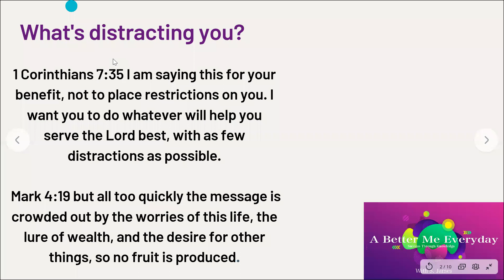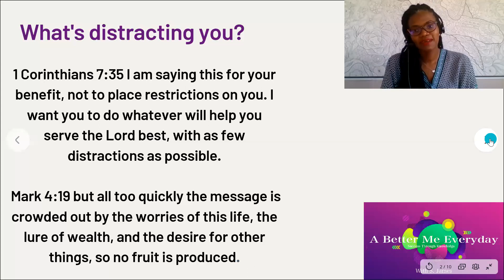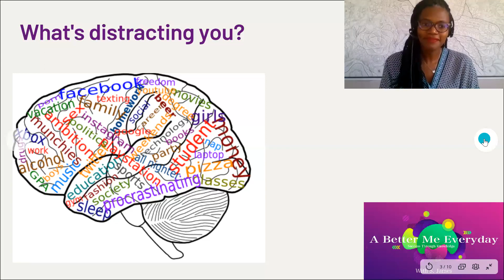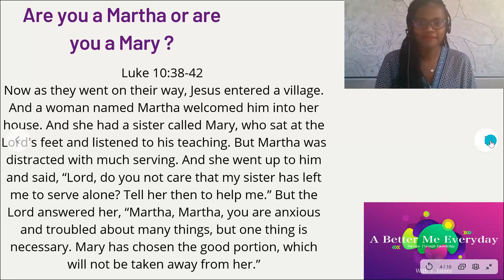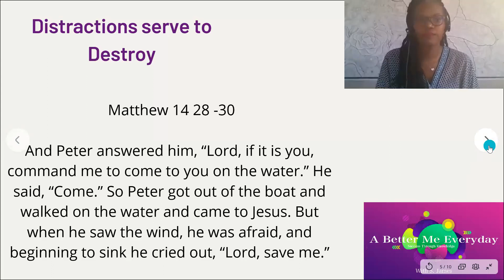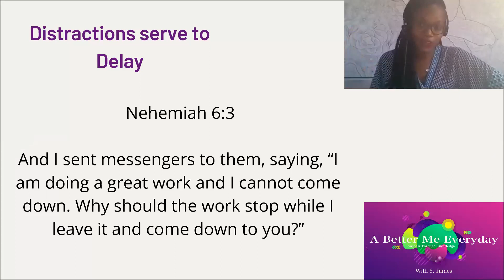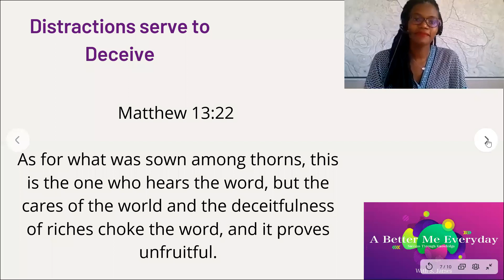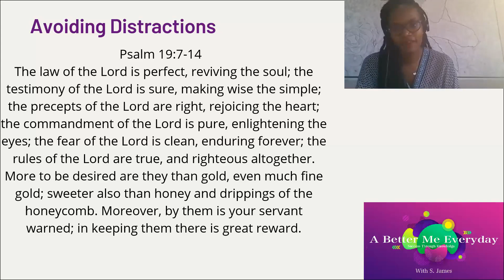Don't get distracted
Everyday is an opportunity to be better. So don't get distracted.